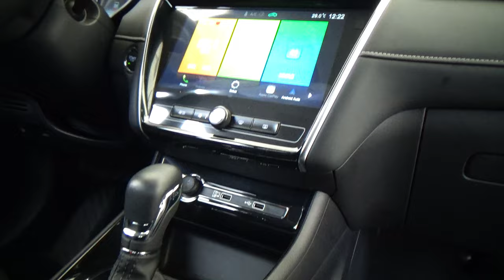MG / MG5 / 2022 - 27025